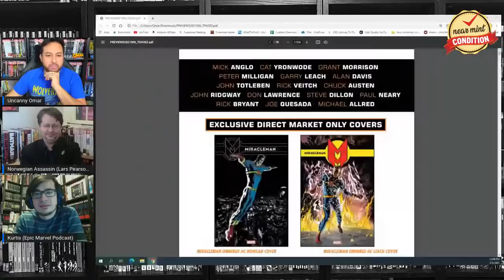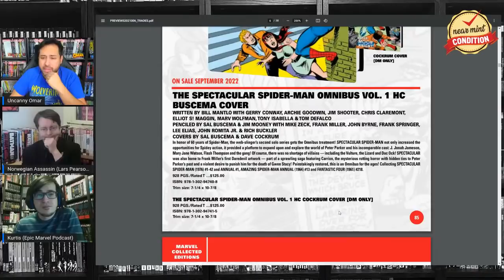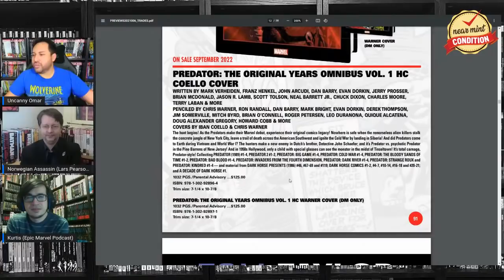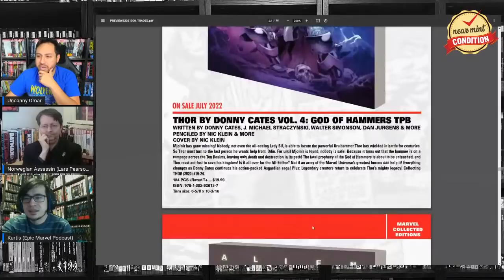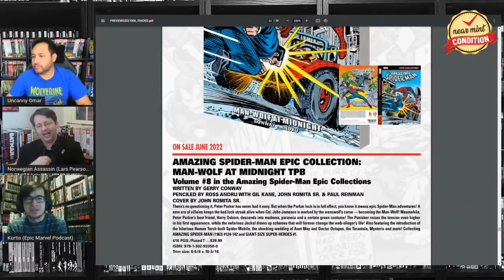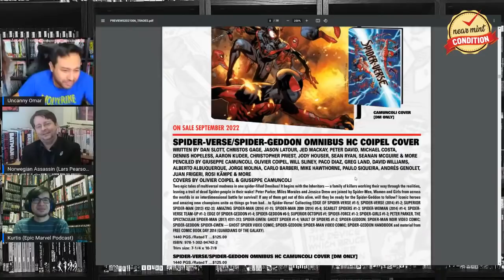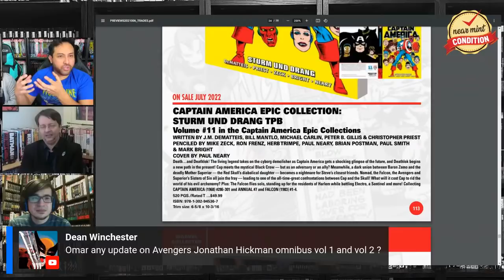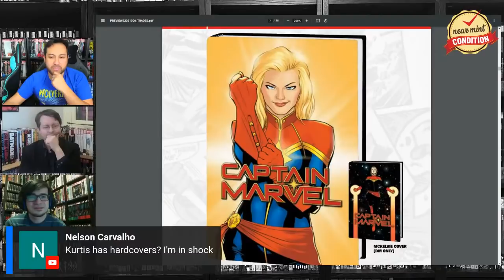Marvel Comics Previews May 2022 | Omnibus | Epic Collections | Trades | Collected Editions!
Join The Uncanny Omar and his special guests Kurtis from the Marvel Epic Podcast and Lars formerly from Wizard Magazine as they take an advance look at the May 2022 Marvel Previews and the Marvel Omnibus editions, Epic Collections, OHCs and Trades that come along with that month.

*Thumbnail template created by Marcus Townsend